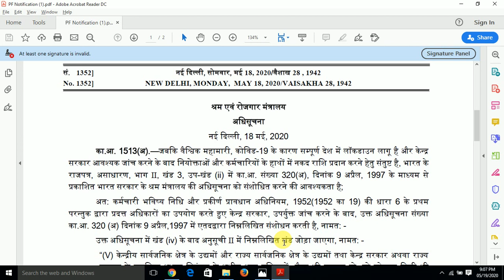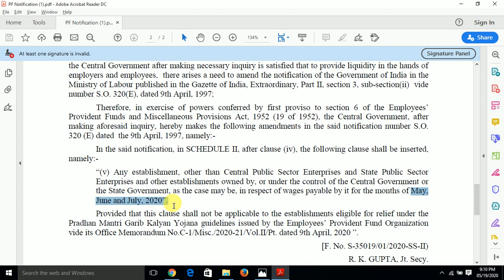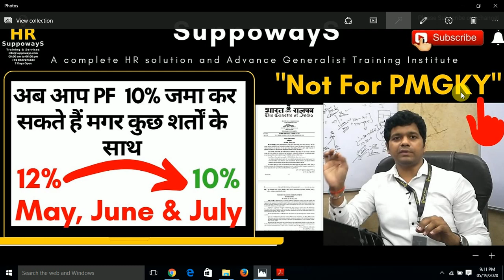PF 10% Contribution May, June & July But Not for PMGKY | Employee & Employer | 5 clause Sechulded II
*PF 10% Contribution May, June & July But Not for PMGKY | Employee & Employer | PF Act 1952*

 Referred Section 6 with insertion of clause v, in Schedule II

As per existing Section 6 of the scheme, PF contribution was to be paid @ 10% earlier which got revised and notified to 12% w.e.f. 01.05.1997 for all the establishments wherein 20 or more emplloyees are employed, except for those defined in Schedule II as below:  (Refer the attachment of Schedule II)
i) Establishments having less than 20 employees
ii) Sick Industry
iii) Establishments incurring losses equal to or exceeding entire Net worth
iv) Jute, Beedi, Brick, Coir and Gour industry

Now with the attached circular, clause v has been inserted as below
v) Any est other than Central and State Public Sector Enterprises and all other est. owned or controlled by Central or State Govt. in respect of Wages payable for May 20, June 20 and July 20 respectively.

 *HR Solution For Team HR* "Save Your Time and Money"

 *List of services are:*
1.  Payroll, Non-Payroll, Statutory, Legal & Labor Law Compliances Services
2. PF/ESIC/PT/LWF/Shops & Establishments/Contract Labour/Factory License
3. Recruitment & Selections (On-Roll & Off-Roll)
4. Registration, Renewal, Amendment & Labour Compliances
5. HRMS Solution - Hire to Retire
6. Background Check Verification Services (BGC)
7. Medical Insurance Services (Best Medical Policy for your Team)
8. Auditing, Quick On-Boarding, HR Help Desk, HR Training, ITR Filing, etc...
9. Payroll Management Services (Full & Part Time Employee, Consultant & Interns)
10. Complete HR Training - HR Freshers, Professionals, Startups & Existing employers

*Get Trained for HR Job!!!**

"Opportunity to learn HR quickly with Suppoways, let's not waste 10, 15, or 20 years."

 *Advanced Practical courses are:*
1. Payroll, Compensation, Taxation & Advanced Excel
2. Statutory & Legal Compliances
3. Corporate IR / Labor Law Compliances / Auditing
4. Performance Management System / Training & Development
5. Policies Implementation, HRBP Role, Employee Engagement & Dis-Engagement
6. Joining formalities, Induction, Relieving Process (Exit) & Letters
7. Recruitment & Selections
8. Industrial training and corporate assistance in practical training
Best Regards,
Vijay Maurya
Team Suppoways - A Complete HR Solution & Training Institute